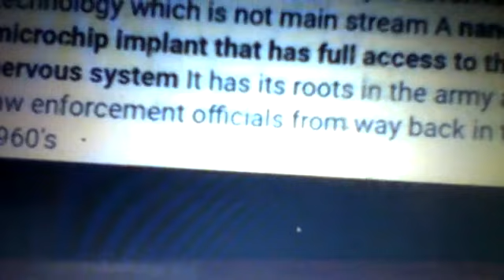got your brain injuring too me right side gone/lobotomized